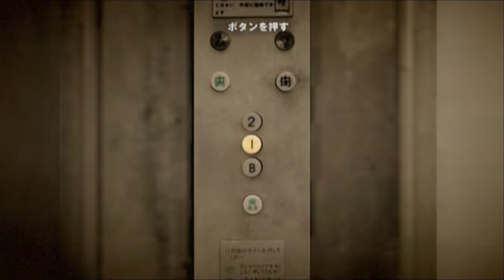SIREN(PS3) New Translation Episode8(3/3)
サイレン、SIREN(PS3) New Translation Episode8(3/3)